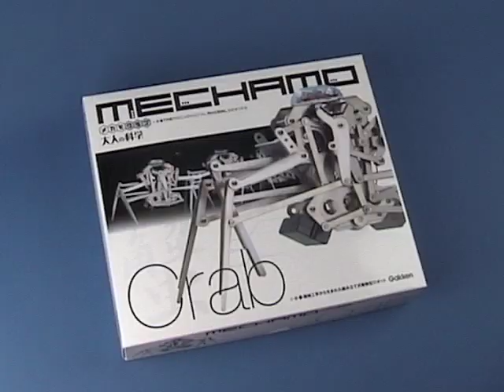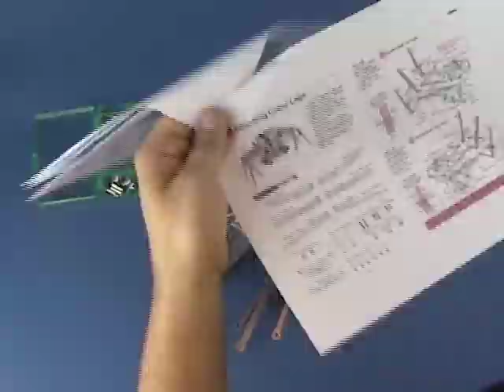Build: Mechamo Crab & Halloween Hack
This week I built a Mechamo Crab by Gakken. I have wanted to make one of these kits for a long time, and I finally got my chance. I made a time lapse-video of the entire build, it took about 3 hours to complete, but now it's just a bit over 5 minutes. I hope you like it!